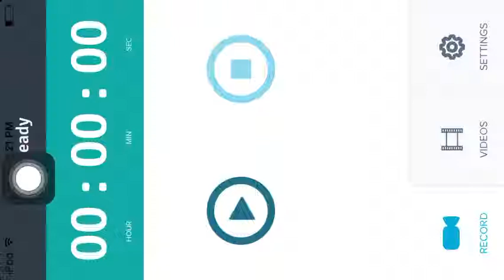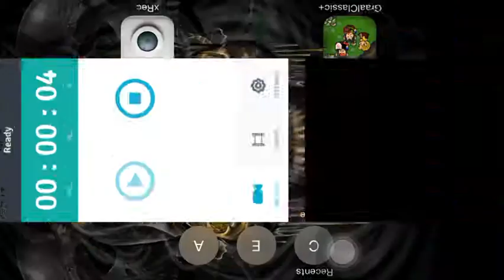How To Spar Better In Graal Classic: ^_^ I know I suk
Hold Device Upside down!! It's kinda messed up and I kinda stink at sparring BUT I know how to win Most Tah Time !! Hope This Helps!!!